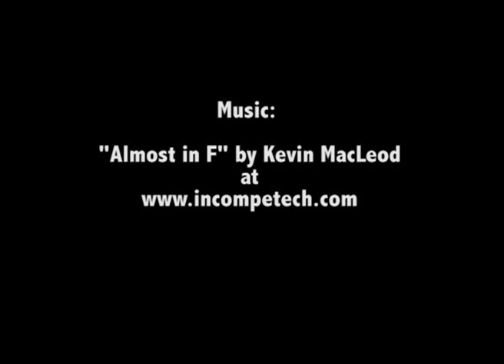A Drawing Composition Exercise: Lilies, Part Three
The third stage of a series of composition exercises based on drawing from life of white lilies. In this video, I'm using tracing paper to try out subtle changes to to the design from part two, here: